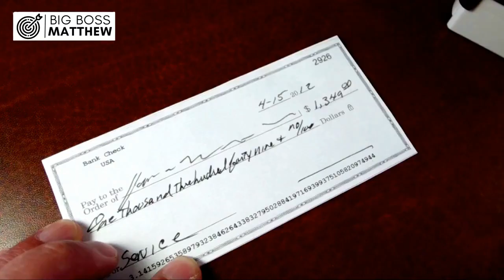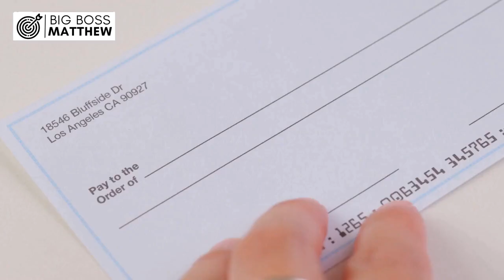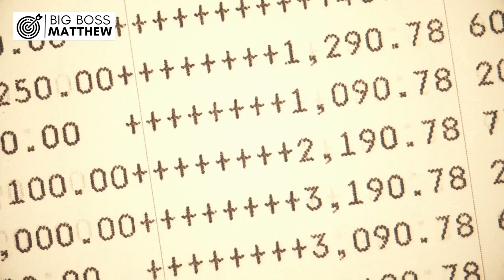Can You Cash A Check With No Money In Your Account?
"No, attempting to cash a check with insufficient funds is illegal."

You've got a check burning a hole in your pocket, but your bank balance is doing a disappearing act. Can you just cash it and deal with the consequences later? Well, my friend, that's a risky move. It's like trying to sneak a peek at your presents before Christmas – you might get caught, and there's gonna be trouble.

So, here's the lowdown. If you try to cash a check without enough funds in your account, you're basically setting yourself up for disappointment. Picture this: you hand over the check, all smiles, hoping to walk away with some sweet moolah. But reality hits hard. The cashier, with a look that says, "You're in for a ride," hands the check back to you, and it's game over. Your check has bounced like a basketball in an NBA finals match.

Now, you might be thinking, "Can't I just try another bank?" Hold your horses, my friend. Banks are like the Avengers – they assemble and share information. That's right, they communicate. So, if one bank rejects your attempt at a financial magic trick, chances are others will too. It's not a conspiracy; it's just banks looking out for each other.

And let's be clear – knowingly cashing a bad check is a one-way ticket to a legal mess. It's like playing with fire while covered in gasoline – a bad idea. The law frowns upon such shenanigans, and you wouldn't want to find yourself in hot water just for a quick buck. So, resist the urge to be a financial daredevil.

But wait, you might wonder, "What if I didn't know the check was bad?" Fair question. Ignorance might be bliss, but not in this case. Even if you didn't know the check was about to pull a disappearing act on your account balance, the consequences are still real. Your bank will hit you with fees – they're not giving out free passes.

In the world of finance, honesty is the best policy. If you find yourself in a tight spot, it's better to talk to your bank, explain the situation, and see if there's a way to avoid the financial rollercoaster. They might work with you, and who knows, you could dodge some of those pesky fees.

To sum it up, attempting to cash a check with no money in your account is a risky move that's likely to leave you empty-handed and facing some not-so-friendly consequences. It's a bit like trying to squeeze into your old pair of jeans after Thanksgiving – uncomfortable and not recommended.